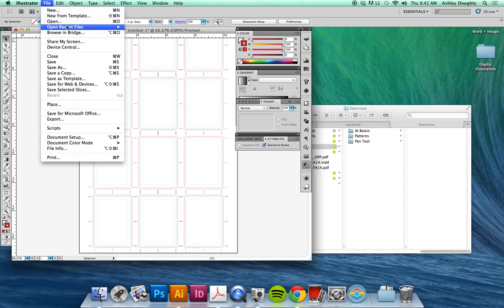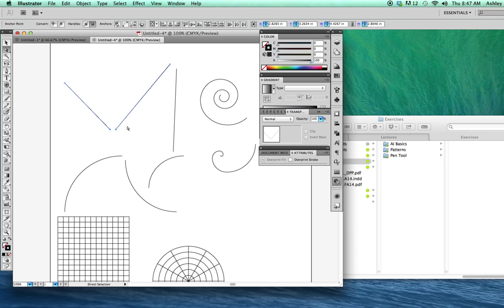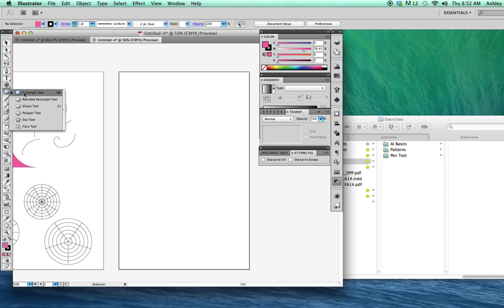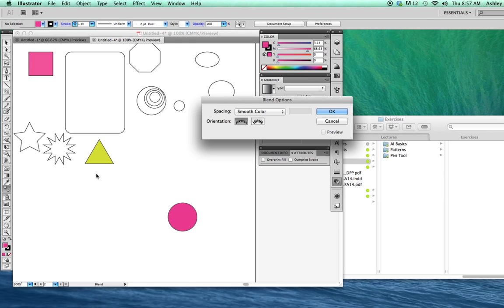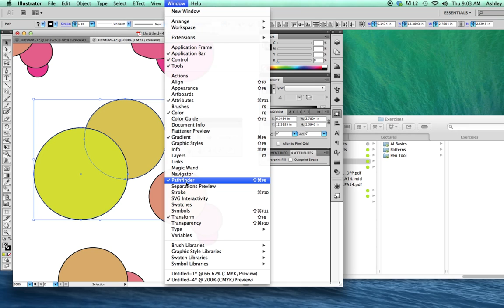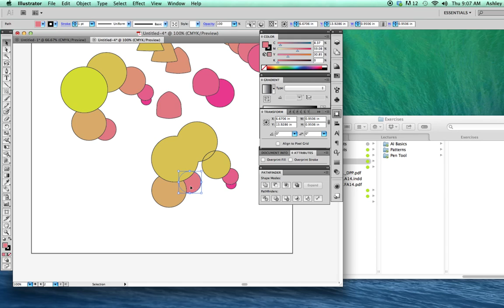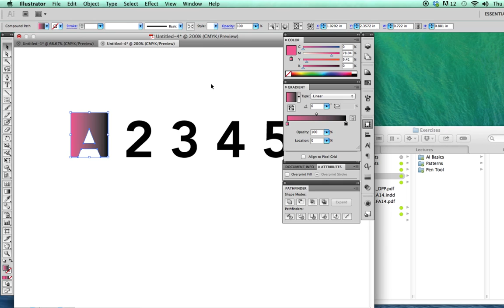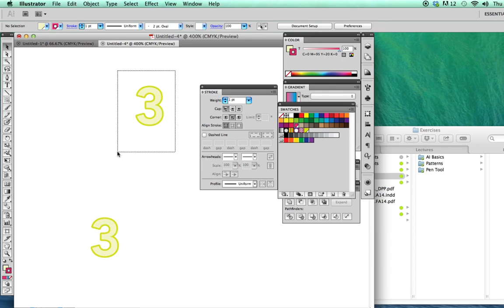Demo: Line + Shapes Tools, OutlinedText, Pathfinder + Shape Builder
NO SOUND (sorry!). Tips and tricks to using the Line and Shape Tool, how to outline text (i.e. make text into editable vector objects), and how to use the Pathfinder menu and Shape Builder tool.